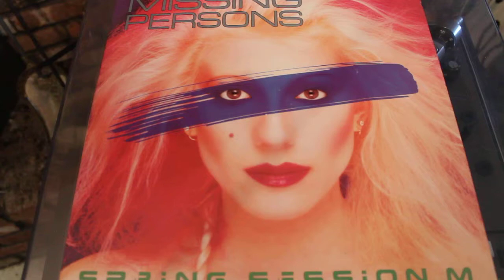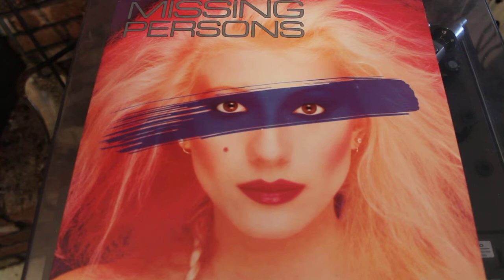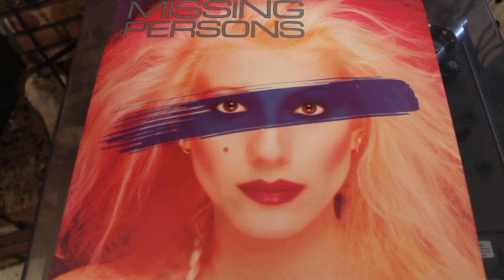MISSING PERSONS - WALKING IN L.A. - SPRING SESSION M LP